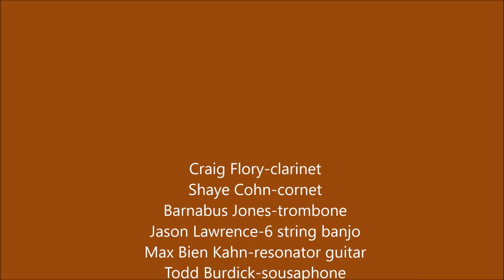"Ballin' the Jack" - Tuba Skinny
At The Starlight Lounge, New Orleans, January 15, 2020.